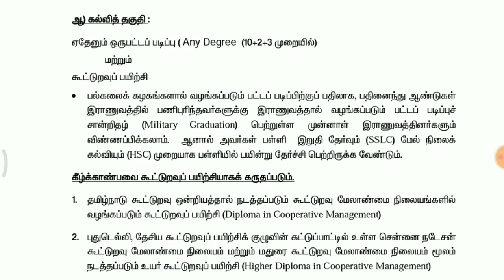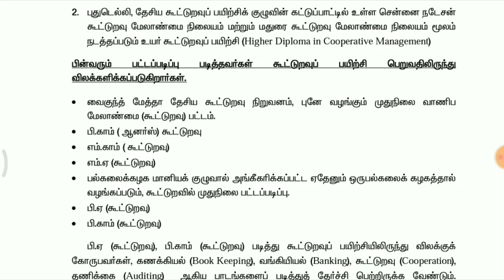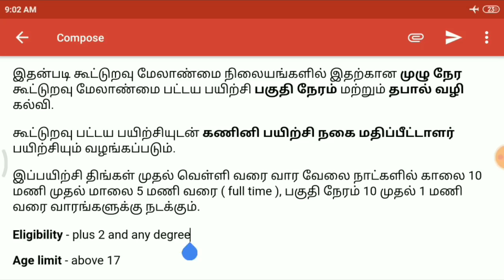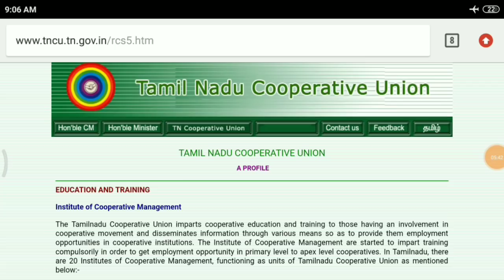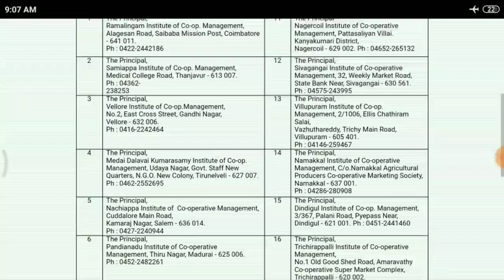அட ! இது தெரியாம போச்சே ! 100% அரசாங்க வேலை | கூட்டுறவு பயிற்சி என்றால் என்ன? | jobs for you tamizha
மேலும் விவரங்களுக்கு உங்கள் அருகில் உள்ள கூட்டுறவு வங்கி சென்று விசாரிங்க.

good luck